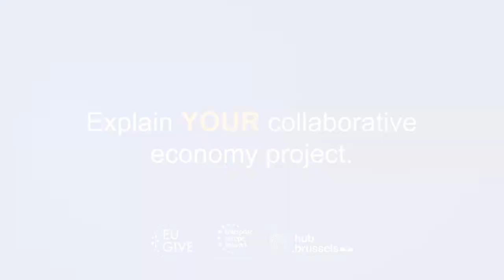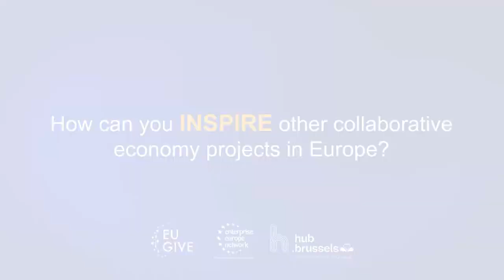Cookwork - A Collaborative Economy Platform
Elodie Bouscarat from Cookwork presents her collaborative economy platform. The initiative has been supported in Brussels as part of the EU-funded project EU GIVE for the collaborative economy.

This video is co-financed by the European Union.
The sole responsibility of this content lies with the author. The European Commission is not responsible for any use that may be made of the information contained therein